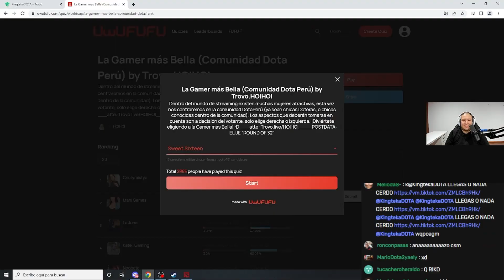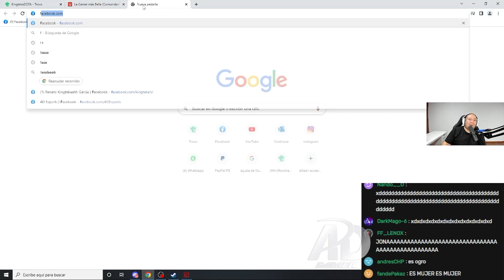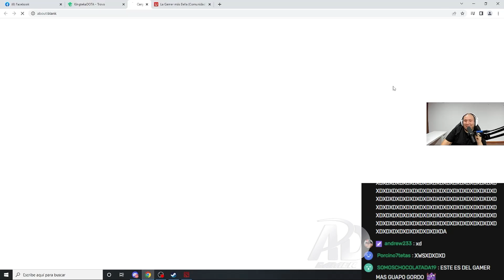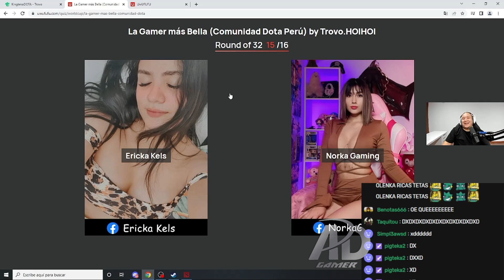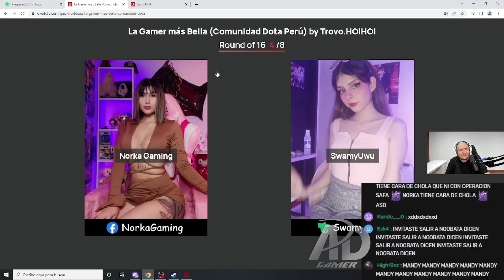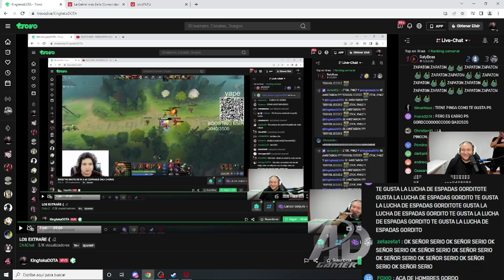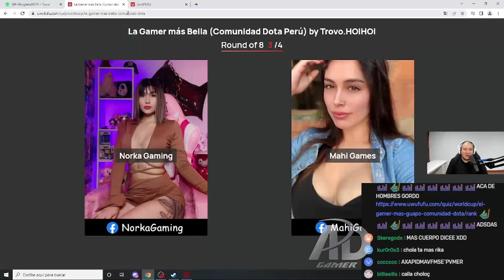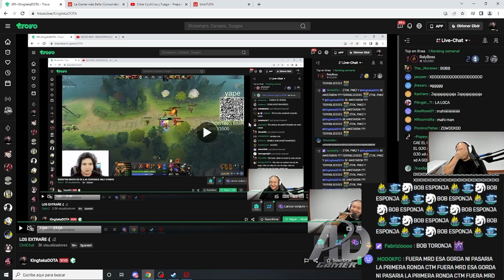😲TEKA ELIGE ENCUESTA😲 PARA BUSCAR A LA CHICA MAS HERMOSA DE LA COMUNIDAD DOTERA | DOTA 2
😲TEAK ELIGE ENCUESTA😲 PARA BUSCAR A LA CHICA MAS HERMOSA DE LA COMUNIDAD DOTERA

⭐CRÉDITOS:
(STREMEA TODOS LOS DÍAS!)